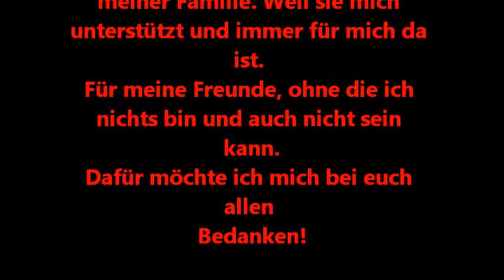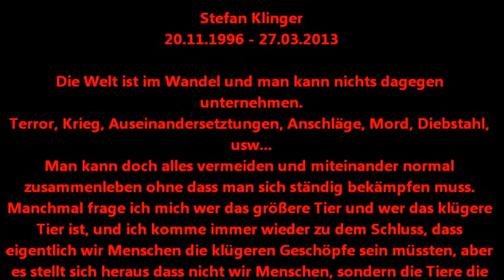Stefan Klinger Der Ewige Kreis Mein Film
Die Augen öffnen für Dinge die man leicht und schnell vergisst!